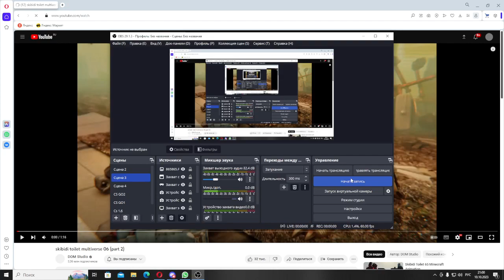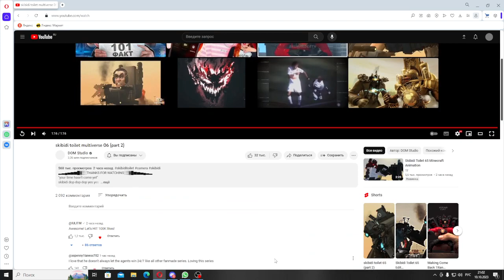skbidi toliet multiverse 06 part 2|Они точно на приколе!